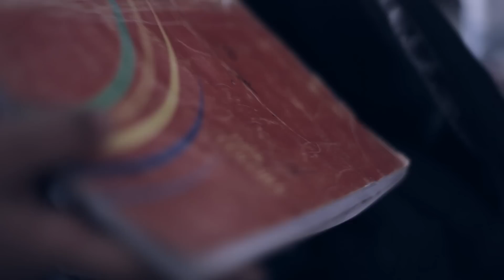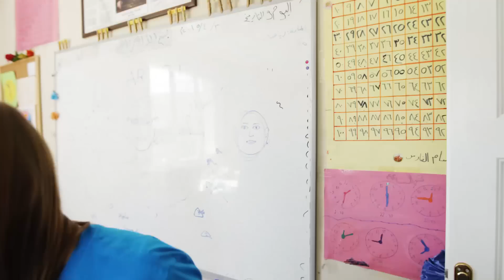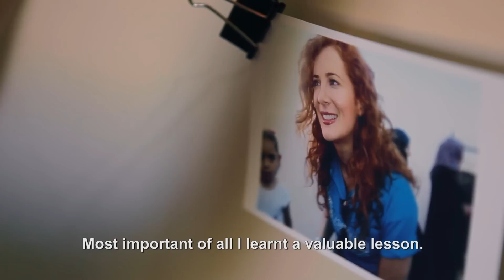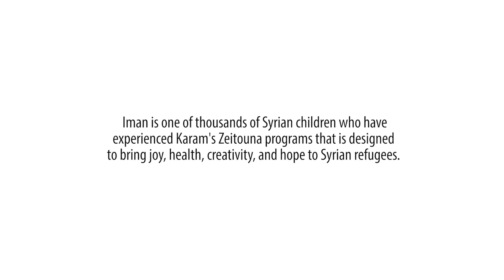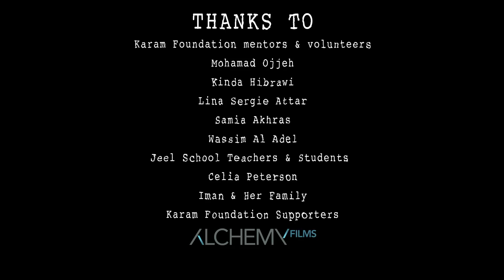Doses of Hope - Iman's Story - A Karam Foundation Film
A short film of 11 yr old Iman, a Syrian refugee girl from Aleppo. A glimpse at her life on the Syrian-Turkish border and how she conquers her "fear."

A film by Juan Cernades for Karam Foundation